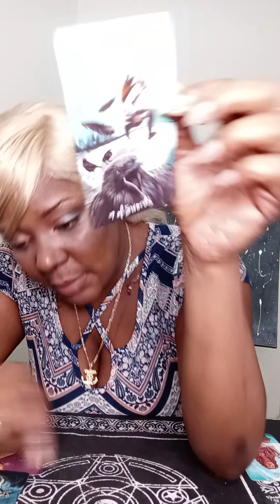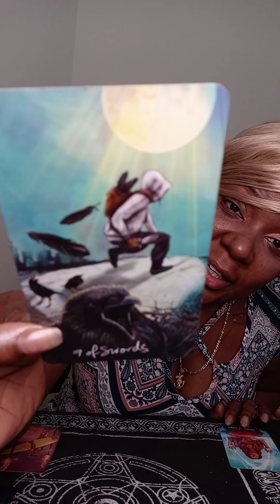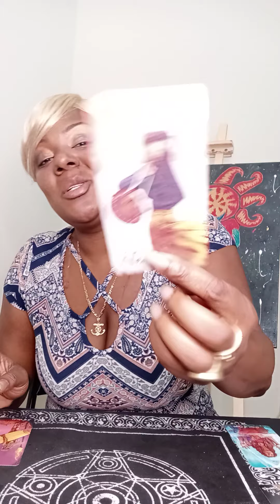GENERAL CAREER READING: PREPARE TO BE BUSY, THE HATERS GIVE YOU FUEL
SWIFT INTUITIONS

PERSONAL READING